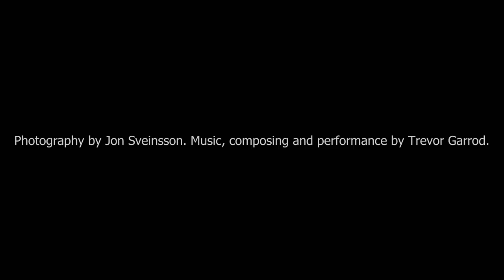Hofn i Hornafjordur - JaS Photo - Iceland the Photographers Paradise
At the end of the South coast region there is Hofn. A small town in the breach where the sandy beaches of the south meet the old mountains of the East fjords.
By the fjord, named Hornafjordur, a shallow and broad waterway with animal life such as seals and rich bird-life and in the waters Salmon and Flounder along with some other fish to catch.
Many choose never to drive there while visiting Iceland as it is quite a distance from Reykjavik but in my view a place reluctantly to be missed for it´s beauty and exceptional scenery.